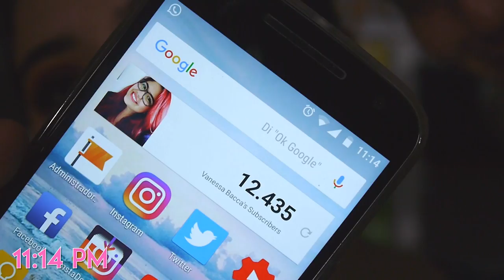Reseña: Maybelline Better Skin Foundation | base para piel grasa - Vanessa Bacca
Hola mis amores! Les cuento que he estado probando esta base ya por varios días, y llegué a la conclusión de que es perfecta para piel grasa, siempre y cuando no sean pieles maduras. Espero que les guste esta reseña

Maybelline better skin foundation RESEÑA:

** TEMAS **

0:57   Empaque
1:37   Tonos
3:20   Información sitio web
4:33   Demo aplicación
7:11   Acabado
7:48   Primera impresión
8:30   Duración
9:24   Prueba de flash
10:42 Quienes lo pueden usar
11:40 Donde comprar

 ♥ ♥ ♥ ♥ ♥ ♥ ♥ ♥ SOLO PARA CALI COLOMBIA ♥ ♥ ♥ ♥ ♥ ♥ ♥ ♥

Si quieres que te maquille para un evento o que vaya a tu casa a enseñarte automaquillaje escríbeme un mensaje a

👉🏻 MIRELY MAKEUP

 ♥ ♥ ♥ ♥ ♥ ♥ ♥ ♥  Preguntas frecuentes   ♥ ♥ ♥ ♥ ♥ ♥ ♥ ♥